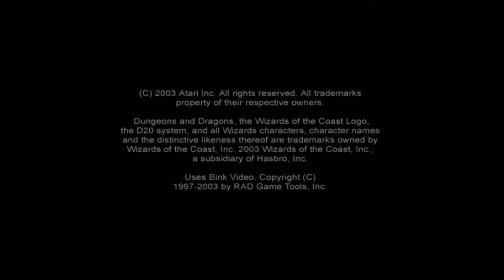Dungeons & Dragons: Heroes (Xbox)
Game: Dungeons & Dragons: Heroes
NA Release Date: September 17, 2003
Platforms: Xbox
Developer: Atari
Publisher: Atari